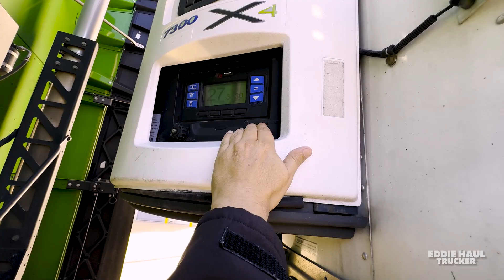PROBLEMA NO FREIO?